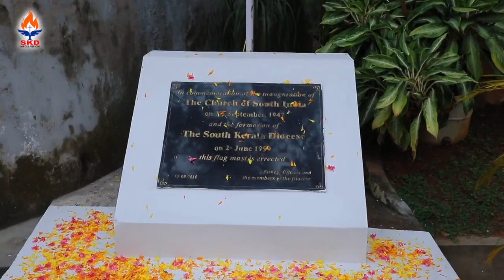Independence Day LMS compound